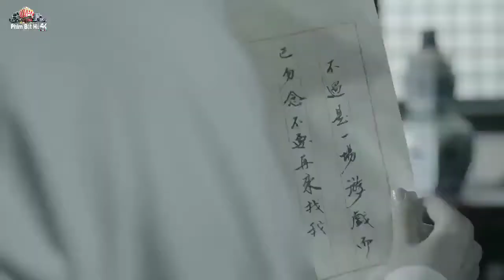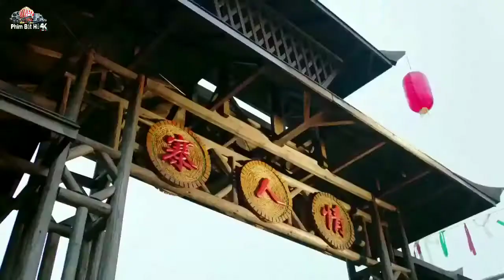Tân Tiểu Lý Phi Đao_ Tập 21+22_ Lưu Khải Uy_ phim bộ thuyết minh hay nhất